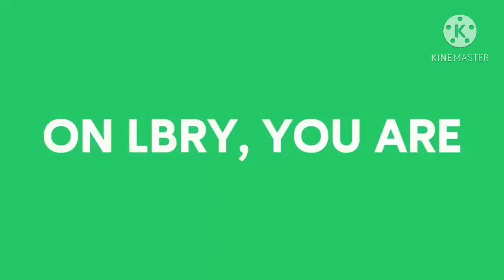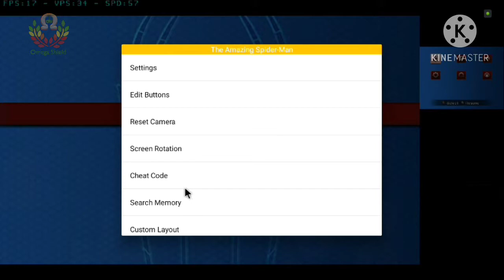Cirta Emulator: Amazing Spider-Man - iOS/Android - HD 3DS MMJ | Nvidia Shield TV | Tegra X1 | V1